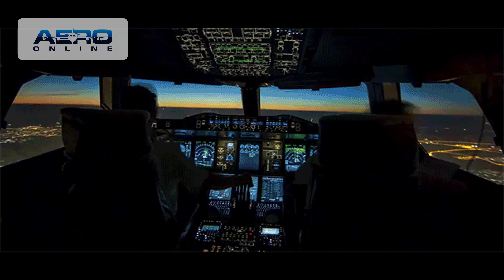Aeroonline News Recap - Week 51 2024